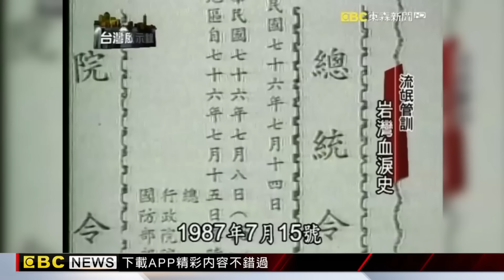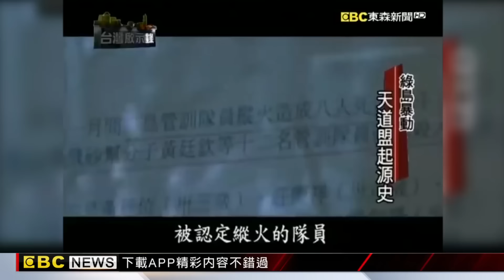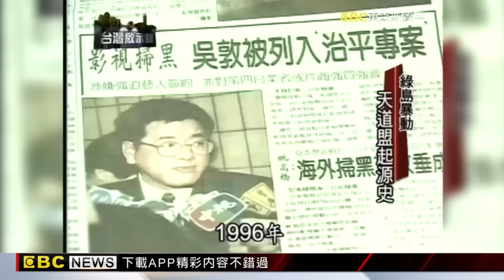【內幕解析】前竹聯大哥「鬼見愁吳敦」出獄變影視總裁！江南案殺手「靠一雙利眼」捧紅林志穎、金城武【 @ebcapocalypse │洪培翔】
00:00 流氓管訓 岩灣血淚史
18:55 綠島暴動 天道盟起源史
27:24 從江南案到大製片 吳敦電影路
37:06 「小旋風」帥哥 林志穎演藝路

沿用了五十三年的檢肅流氓條例，在2009年1月23號由馬英九總統正式公告廢止了，有將近兩百個「末代流氓」，他們得以走出岩灣還有東成技能訓練所。在過去「流氓管訓」是一種霹靂手段，它並沒有經過司法審判的過程，所以也就沒有刑期，換句話說政府想要關你多久就關多久，而這種軍事化的管訓手段，不但沒有達到教化的功能，反而讓全省角頭還有黑幫有了大串連的絕佳機會，也導致日後的幫派組織更加嚴密了，而且是更有技巧的披上了保護的色彩，同時間「無刑期」的管訓日子，也特別容易造成囚情不穩。比方說在1987年，就發生了兩次非常嚴重的監獄暴動，特別是綠島的暴動事件，造成了八個人死亡，警總最後還動用了俗稱是「黑衣部隊」的軍方特種單位，他們從空中還有地面展開了壓制的行動。

首先我們先來看，當年這段大哥們在岩灣，還有綠島的監獄風雲。

當年一清專案的發動，當然有它特殊的時空背景，有人說台灣當年如果沒有一清專案的話，治安問題恐怕會更加的惡化，不過也有人說，一清專案根本就是衝著陳啟禮而來的，其他被管訓的大哥活該倒楣要陪陳啟禮坐牢，而另外一方面，一清專案則是意外的提供了，台灣黑道幫派一個交流的機會還有平台，儼然成了是一種犯罪的訓練班，或者說它是黑道的升級班，因為流氓是愈管訓愈大尾，在警總高壓的軍事化管理之下，終於出了大亂子，岩灣還有綠島暴動管訓隊員死傷非常慘重，但是這一場慘烈的暴動，也引發了社會高度的關注，這群大哥們終於有了重見天日的機會。

二十幾年前作家江南在美國舊金山遭到了暗殺，結果引起了一場足以動搖國本的大風暴，在美國龐大壓力之下，上至情報局長汪希苓，下至當年動手殺人的竹聯幫分子陳啟禮還有吳敦，當年都被判處了無期徒刑，這就是轟動一時的江南案。

陳啟禮和吳敦後來獲得了減刑，他們關了六年之後重獲自由，吳敦自己開了一家電影公司，搞得是有聲有色，他捧紅了不少大明星，前一陣子，吳敦還打算把江南案，搬上大銀幕。

我們今天就來看，一個當年江湖道上，人稱鬼見愁的竹聯幫老大，他如何搖身一變，成了票房保證的影視大亨。

搞電影這一行，吳敦看人的眼光特別的精準獨到，在他的手上捧紅了很多的大明星，比方像是林志穎，大約是在十幾年前，那個時候香港的四大天王紅翻了天，相形之下台灣的演藝圈，好像推不出什麼樣代表性的偶像明星，吳敦大概是看準了這一點，他把十七歲的美男子林志穎推上了線，結果造成了一股小旋風。當時林志穎還只是華岡藝校的學生，據說有歌迷為了想要接近他，爭相跑去報考，一時之間華岡藝校聲名大噪，在林志穎之後也培育出許多相當優秀的藝人，在當年包括了林志穎、金城武、蘇有朋還有吳奇隆，他們被媒體封為是台灣的四小天王，這人氣之旺和香港的四大天王相較，可以說是毫不遜色。

當年黑道人稱的鬼見愁，到今天電影界裡頭的大製片，我們從劇本的角度來看，這的確是一個有爆點也有賣點的故事，也許在不久的未來，吳敦就會把自己的故事搬上了大銀幕了。